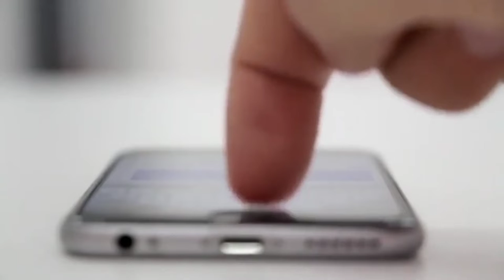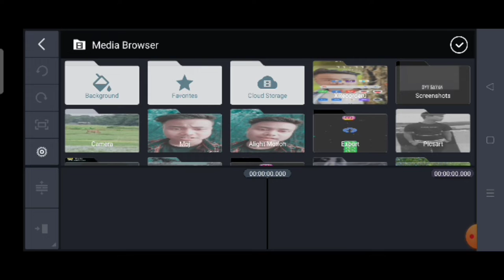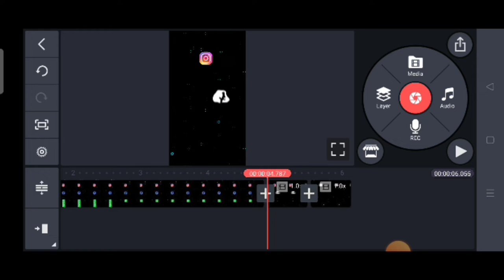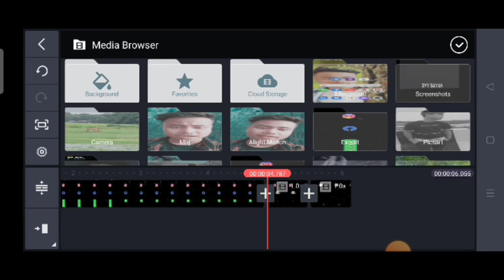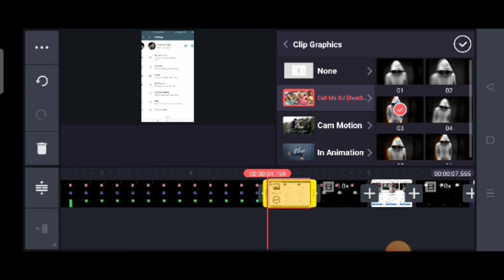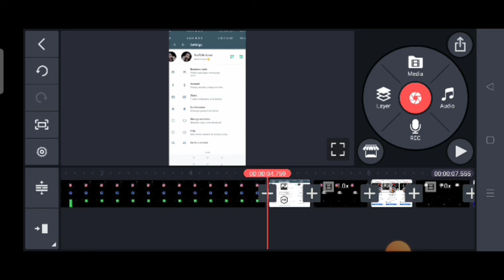Instagram Facebook WhatsApp Photo Editing | Trending Alight Motion Video |Technical Mrityunjay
Welcome on my YouTube Channel, So fnds ajhke new video ke sath, so guys agar apko aise video banana chao to, mera video ko Complete dekhna porega, agar Complete nhi dekhogi, To banana nhi payo gi, So umith karta hu, Video apko pasand ayenge, agar Video pasand aye to, Like kare Channel ko Subscribe kare, Bellicon All pe Select Kare, Qeu qi new new Update sabse pehle mille ke liye, Thank You.

Trending Video
how to change YouTube logo
YouTube logo ko change kaise kare
logo change YouTube
PicsArt Photos editing
ring light photo editing
PicsArt photo editing Ringlight
facebook text screenshot video
facebook text screenshot video making
how to make facebook screenshot video
facebook text video
sad viral video editing facebook text screenshot
Basant panchami
Facebook verification
Saraswati Puja stutus video
Saraswati Puja stutus video editing
how to Hacked Facebook I'd
how to hack facebook id kaise kare
facebook text post screenshot stutus
making stutus
how to change background color
text making
sad stutus lyrics video
Short Video Viral
viral short
YouTube short
how to delete facebook page
viral reels
facebook page delete kaise kare
sad stutus video
sad video editing
sad text famous
sad viral video editing facebook text
facebook text post screenshot stutus lyrics
facebook text editing
facebook post screenshot stutus
facebook text post screenshot stutus video
inshot editing
how to remove background photo
remove background
kinemaster editing
how to background change on facebook status video
stutus video making
inshot video making
Instagram Viral Reels
Instagram World x boy
PicsArt editing
video and glitch effects add
video editing
how to make facebook post stutus
viral video
facebook text viral stutus
facebook text viral video editing
facebook new viral video editing in inshot

📌IMPORTANT VIDEO📌

Social Media.

SETUP ✅✅✅✅✅